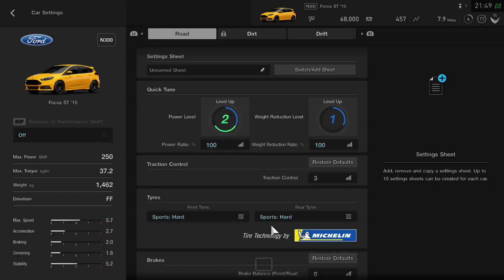Gran TurismoSPORT_2729